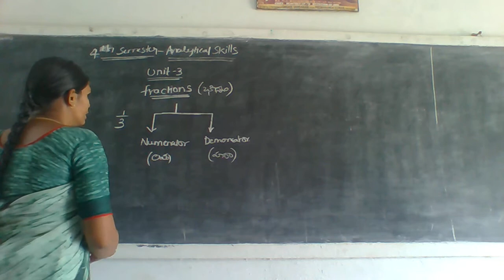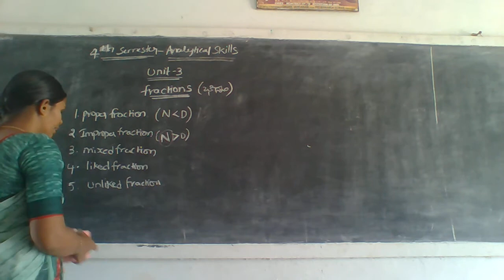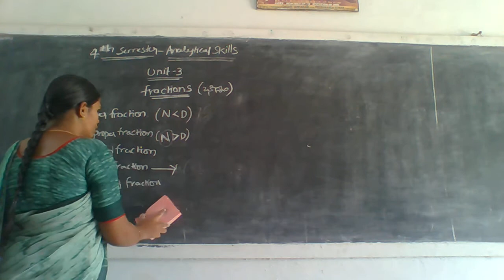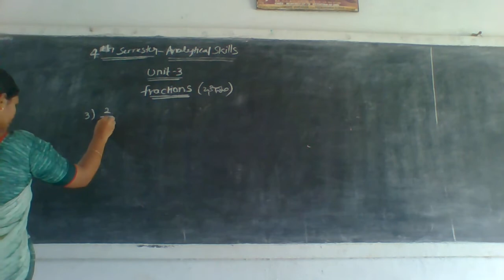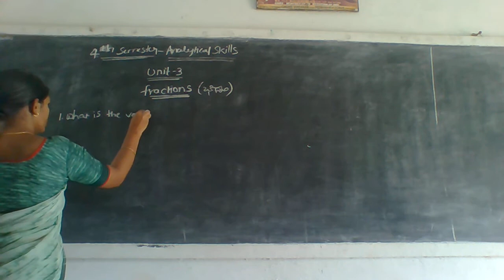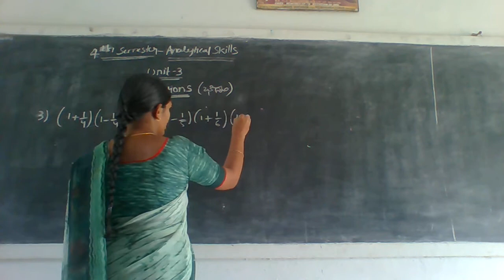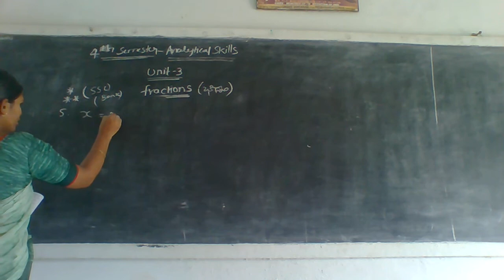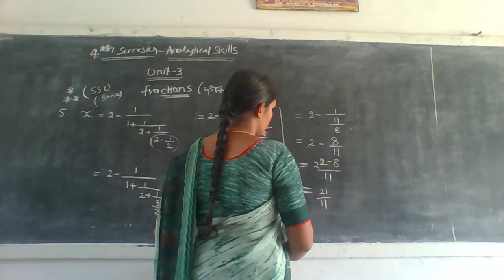15 06 21 II B Com B.A B Sc ANALYTICAL SKILLS IV SEM